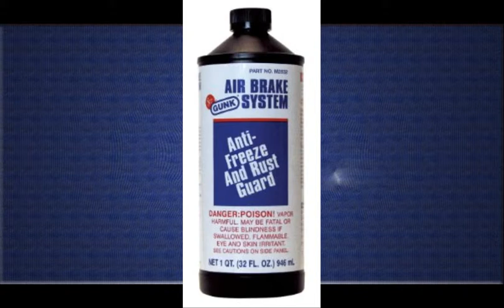Air Brake System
1. Motor Medic by Gunk M2832 Air Brake System Anti-Freeze and Rust Guard - 32 oz.

2. The Westinghouse Air Brake System; A Complete And Strictly Up-to-date Treatise Containing Detailed Descriptions...

3. Auto Mechanic - Brake Systems (Mechanics and Hydraulics)

4. Phoenix Systems (2003-B) V-12 Reverse Brake and Clutch Bleeder

5. Alaskan StallionTM Combo Blue & Red Power Air Lines - Coiled Air Brake Component - 1/2" Fittings - 15 ft.

6. Phoenix Systems (3003-B) BrakeStrip Brake Fluid Testing Strip